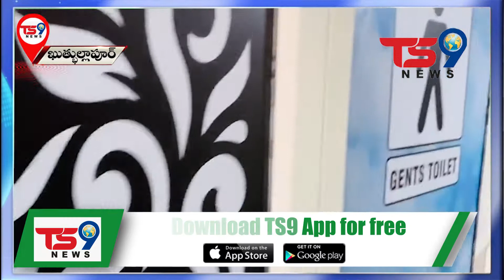సుచిత్రసర్కిల్ వద్దప్రైవేట్ HALవారిభాగస్వామ్యంతోరూ18లక్షలతోఏర్పాటుచేసినమొబైల్TOILETS,MLశంభీపూర్ రాజు